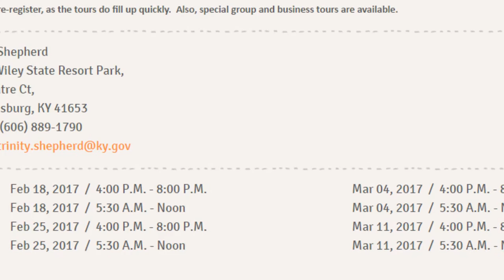elk viewing at Jenny Wiley